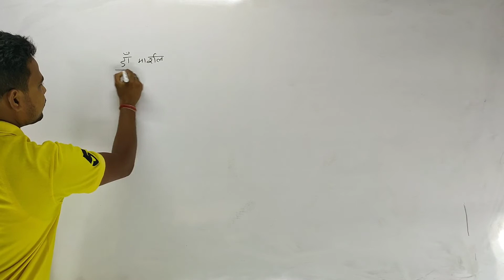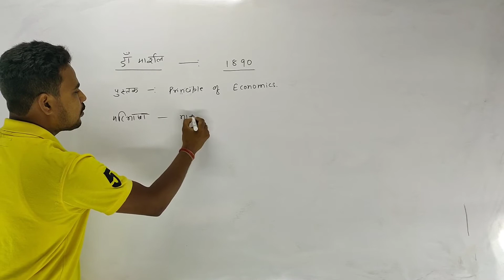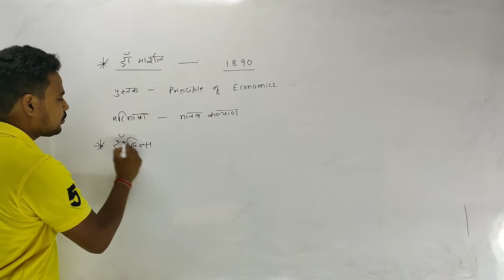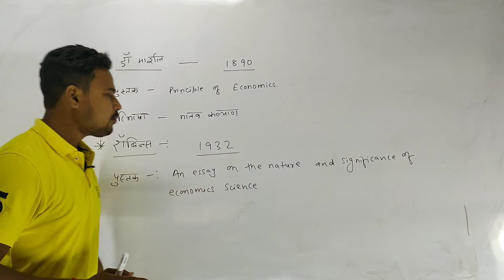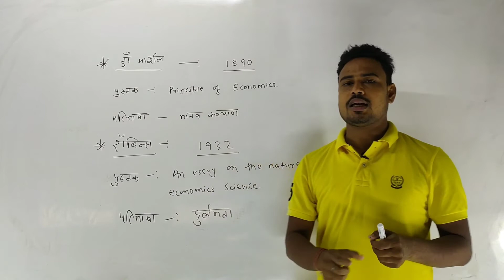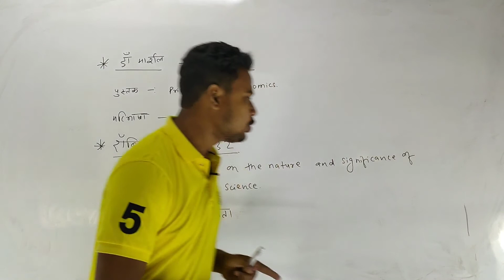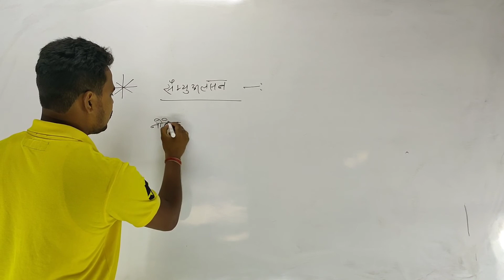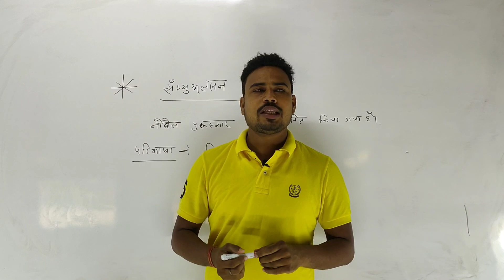Economics - An Introduction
इस Lecture में अर्थशास्त्र का परिचय के बारे में बताया गया है।
डॉ मार्शल , रॉबिन्स एवं सैम्युअलसन के द्वारा अर्थशास्त्र क्या है?
Guided By Dhiraj Sir